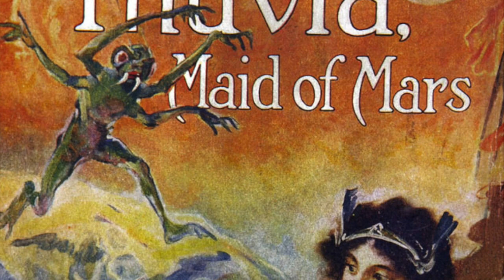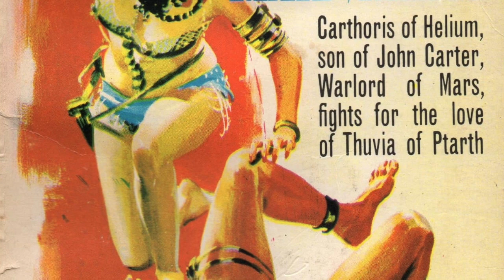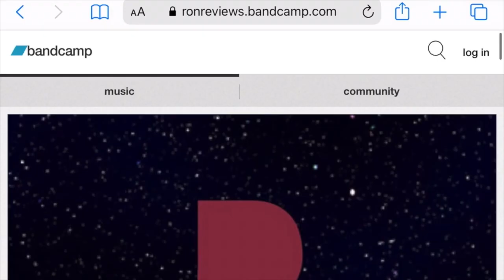Thuvia, Maid Of Mars Review